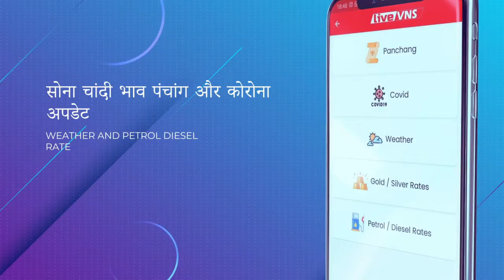काशी में महाशिवरात्रि का उल्लास, बाबा के विवाह की चल रही तैयारी